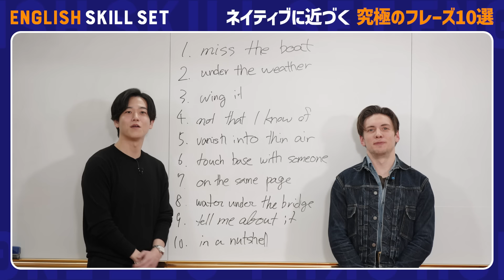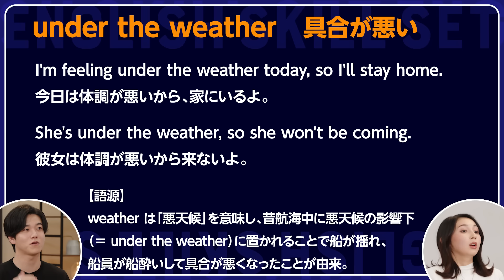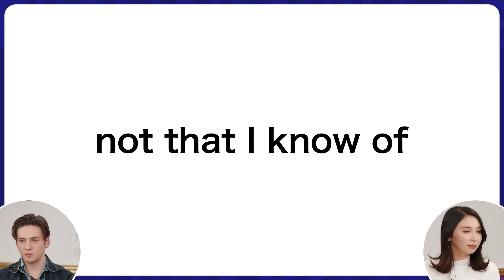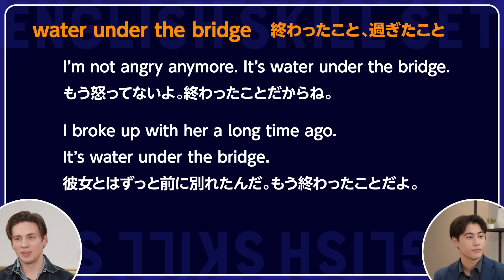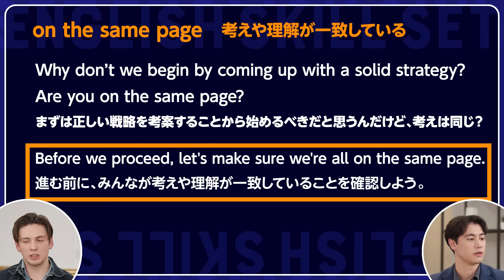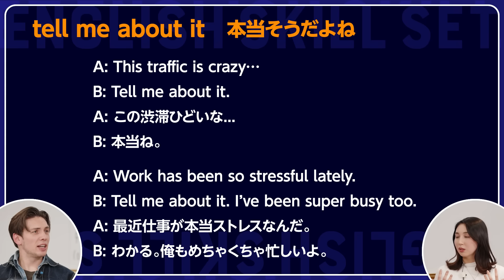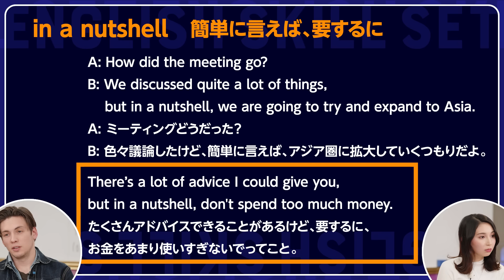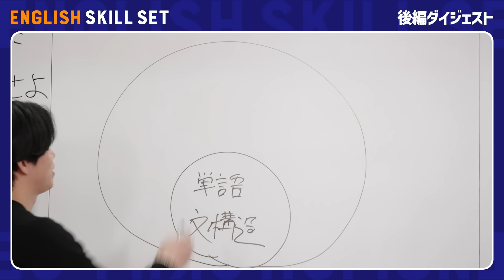【英語】ネイティブに近づく神フレーズ10選／最強英語YouTuber AtsueigoのATSU直伝／「ほんそれ」英語で何て言う？／英会話のコツ【ENGLISH SKILL SET】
‹目次›
00:00 ダイジェスト
02:05 ゲスト紹介 ATSU・ニック
03:45 日本で習う英語とネイティブ英語のギャップ
05:59 ①miss the boat
09:07 ②under the weather
11:44 ③wing it
15:02 ④not that I know of
16:55 ⑤water under the bridge
18:36 ⑥touch base with someone
21:08 ⑦on the same page
22:35 ⑧vanish into thin air
25:11 ⑨tell me about it
27:23 ⑩in a nutshell
29:27 フレーズとの出会い方

‹出演›
○ ATSU
日本生まれ日本育ち
オーストラリア国立大学会計学修士を成績優秀で修了
オーストラリアにてDeloitte トーマツに会計士として勤務
TOEIC満点 、英検１級、TOEFL 114点、IELTS8.5点、VERSANT80点満点
YouTubeチャンネル「Atsueigo」は登録者58万人
英単語帳「Distinction」 など著書多数

○ ニック
アメリカ カリフォルニア州出身
上智大学大学院グローバルスタディーズ修了
第二言語である日本語を習得し、日本でお笑い芸人（サンミュージックプロダクション所属）として活躍
漫才の他、YouTube番組（Atsueigo / ニック兄さん）やテレビの英語教育番組にも英語講師として多数出演
自身も日本語イマージョン経験があり、現在スペイン語のイマージョンを1年以上実行中

【ENGLISH SKILL SET】
ビジネスパーソンのための英語講座。教えるのは、ベストセラー英語本の著者や、英語系YouTuber、英語学習の専門家など、英語のプロたち。学び手のリアルな悩みも聴きながら、ディスカッションを通して解決への道筋を探る。

▼バックグラウンド再生、シリーズ一気見はPIVOT アプリが便利(無料)▼